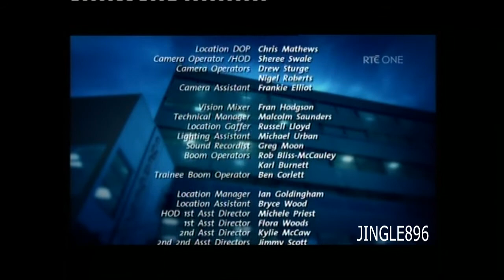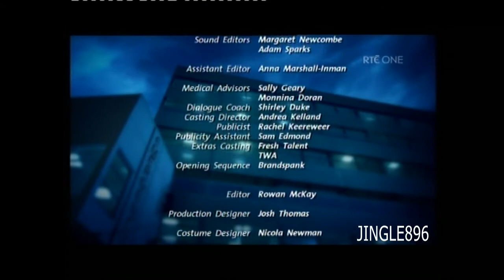Shortland Street Part 2 Rte One 12,1,2011 ep3774.mp4